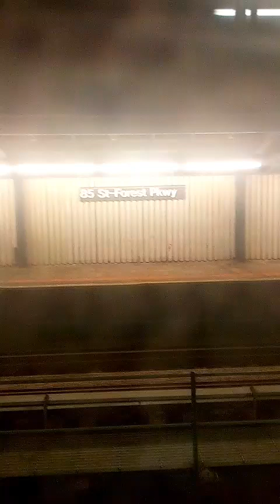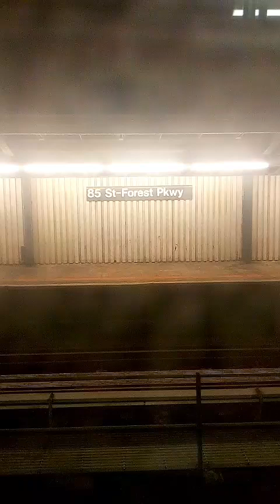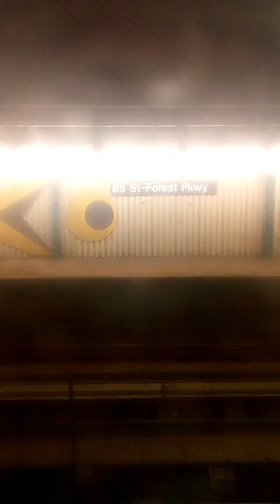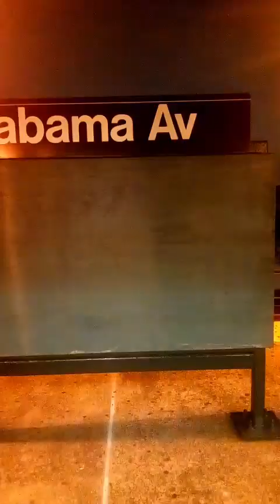R179 J trains action ride late night adventures